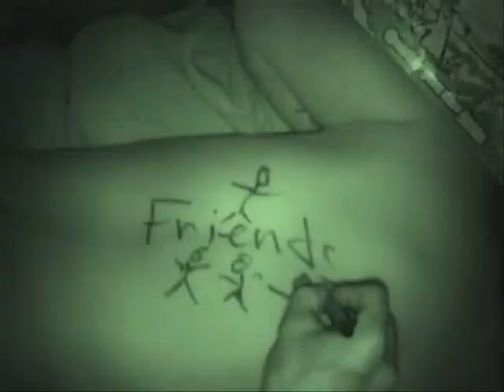Ready for the floor snowboard mix- Dj Dangerfield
audio mixed using virtual dj and a re edited vid to go with it. Hope you like it . to all snow riders out there .